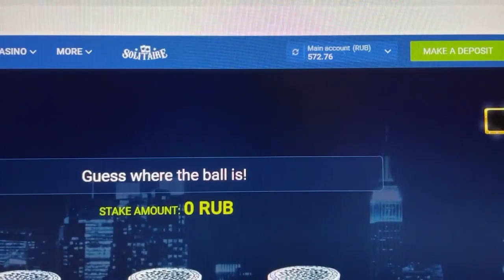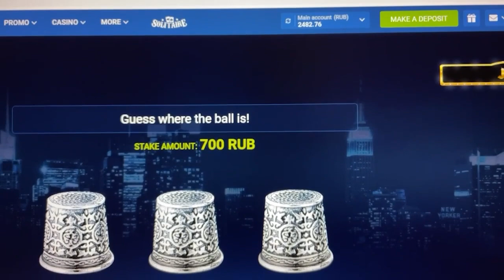Assistant bot thimbles on online site 1xBet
At the moment I use a robot that allows me to take gambling money each step. Coolest cheat thimbles. Stop working and click on the link. So, meet new version cheat thimbles. Wait for the new video roll of my channel cheat thimbles and by remaining bot-assistant.